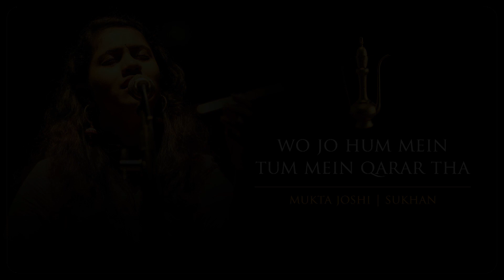Wo Jo Hum Mein Tum Mein Qarar Tha । Mukta Joshi । Sukhan । Full Audio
Mukta Joshi sings a classic ghazal by Momin Khan Momin, originally sung by Mallika-e-Ghazal Begum Akhtar Sahiba.